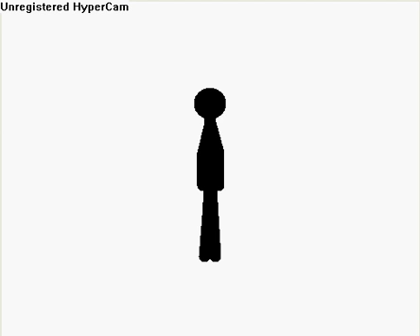Random: Episode 2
Another pointless vid featuring some characters from other SMV films. Droidz and Pivot get thanks.